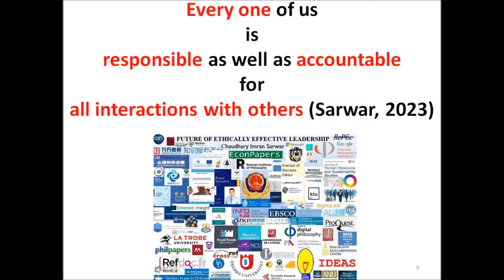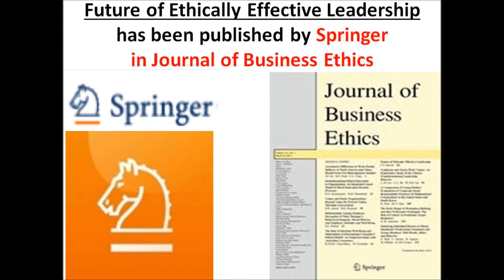Syria Crisis: Iran, Turkey convince Qatar emir to support Asad in Syria